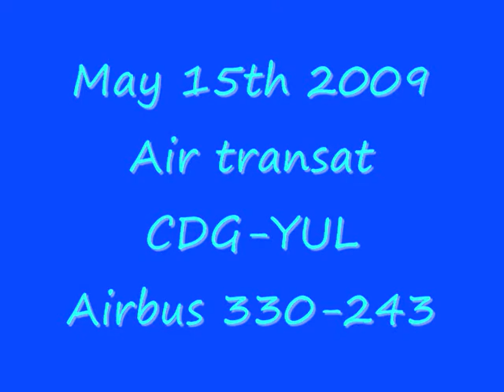C GITS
MAY 15th 2009 Air Transat Landing At Montreal international airport from Paris-Charles de Gaulle
Flight 511? 611? Anybody know?
Airbus 330-243   runway 24 right
This plane carries proudly the colors of de Fondation :
«Rêves d'enfants»
Also This is the aircraft involved in the famous fuel starvation incident, flight TS236 from Toronto to Lisbon, Portugal on 24th August 2001 when a fuel leak over the Atlantic caused the aircraft to run out of fuel. Captain Piche and F/O DeJager managed to glide the aircraft for 20 minutes after both engines failed, diverted to the Azores and setting the record for the longest glide of a commercial aircraft .
Since June 2004 Air Transat has raised more than 1.7 million dollars for The Childrens Wish Foundation of Canada through their Change for Kids program.

Air Transat encourages all of their passengers returning to Canada to donate their loose change and even provides special envelopes for them to do so.

Along with the Change for Kids program, Air Transat donates proceeds from the recycling of cans in-flight and on the ground.

They also provide an exceptional experience for wish families every holiday season when they take to the skies in search of Santa. Each December Air Transat invites wish children to board aircrafts in Montreal, Toronto and Vancouver and takes them to the North Pole in search of Santa Claus. It is a truly magical experience for our wish children and their families. Depuis juin 2004, Air Transat a amassé plus de un million de dollars pour la Fondation Canadienne Rêves dEnfants par lentremise du programme Change for Kids.

Air Transat encourage tous ses passagers des vols canadiens à faire don de leur petite monnaie et leur fournit même des enveloppes spécialement destinées à cet effet.

Outre le programme Change for Kids, Air Transat verse à la Fondation le produit obtenu du recyclage des canettes de boissons consommées en vol et sur terre.

Air Transat offre aussi une expérience sans égale aux familles de rêve à chaque saison des Fêtes lorsquelle leur permet de senvoler à la recherche du père Noël. Au mois de décembre, Air Transat invite des enfants de rêve à bord daéronefs à Montréal, Toronto et Vancouver pour une envolée en direction du pôle Nord à la recherche du père Noël. Il sagit dune expérience tout à fait magique pour nos enfants de rêve et leurs familles.